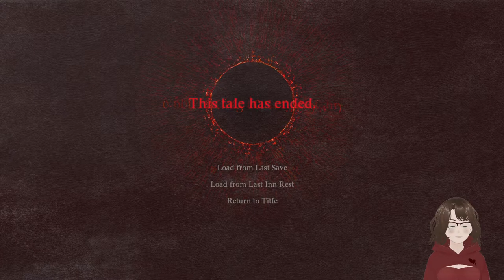Fancy Clothes for a Masquerade - Dragon's Dogma 2 - Part 4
We have to look our best if we're attending a party at the castle! Now, where to find some fancy clothes?
Streaming to Twitch and YouTube!